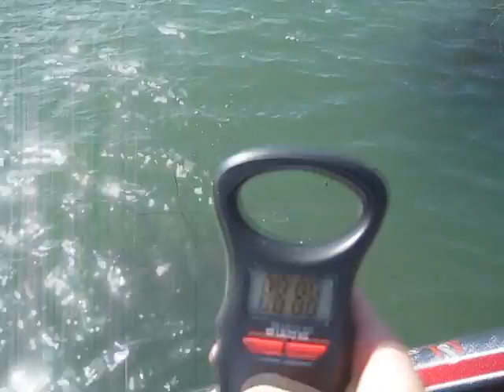Clear Lake Swimbait Bass Fishing With Matt Allen of TacticalBassin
Here it is folks!  This is all the footage that I managed to gather while on my guided bass fishing trip with Matt Allen!  I even got to fish with The Josh St John of JSJ Bait Co!  It was truly an amazing, educational, unforgettable experience!  I got to experience the big dogs go to work and show me how it's done!

I did not get all of my catches on film.  I was really disappointed that my camera battery died 2 casts before the fight for the 6.40 lber I caught but what can you do?

The smallest bass was 2 lbs, but I caught several 2.5s, 3s, 3.5s, 4s, and a few 4.5s along with a 5.35 lber!

I'd really appreciate if you could share them as well!  Feedback welcome!
Like my Facebook Page and check in for pictures and updates that don't make it to YouTube.